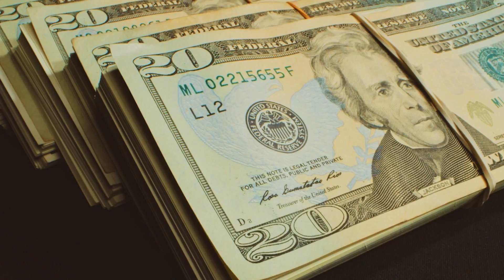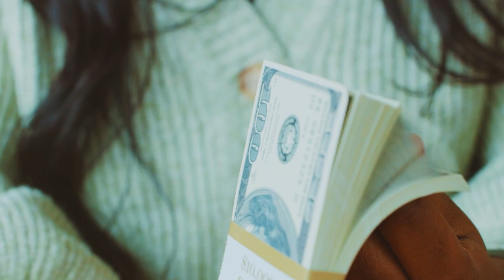Countries that PAY YOU to move there - Escape an ordinary life!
Interested to be an expat to another country while getting paid at the same time? Yes, you heard that right. There are countries that offer you to get paid to be their new resident. Sounds untrue? Don’t believe us? You can even do your research and see for yourself that this is real news.

In today's video we look at Countries that PAY YOU to move there - Escape an ordinary life!

Inspired by World According to Briggs, Geography Bible and Across The Globe.

Inspired by Countries Where You Can Get Paid To Move And Live There.

Inspired by 10 Countries People NEVER Regret Moving to.

Inspired by 10 Places You Should Live in 2023.